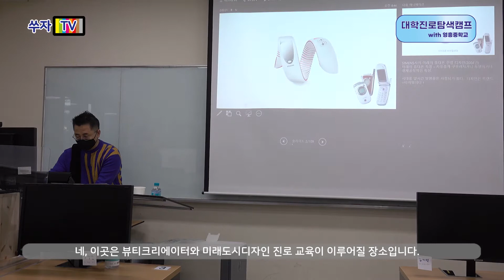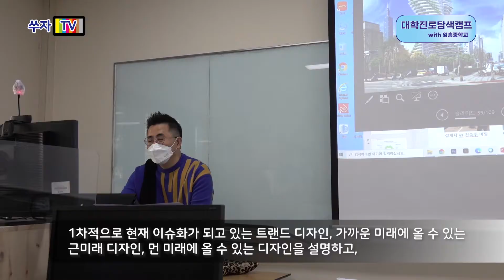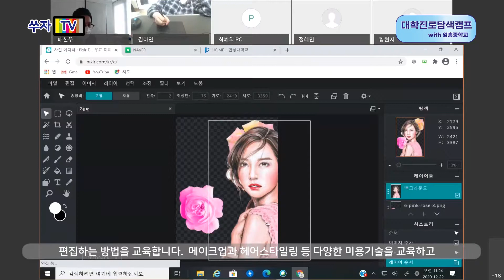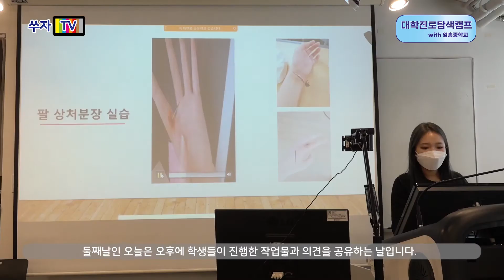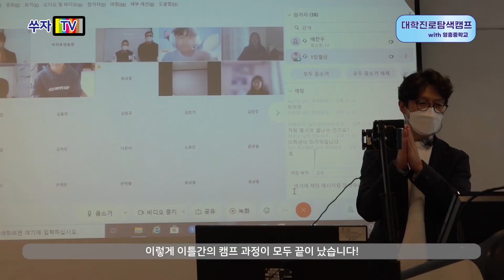2020년 한국직업능력개발원주관 한성대학교 한디원 진로캠프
영흥중학교 진로캠프 영상입니다.